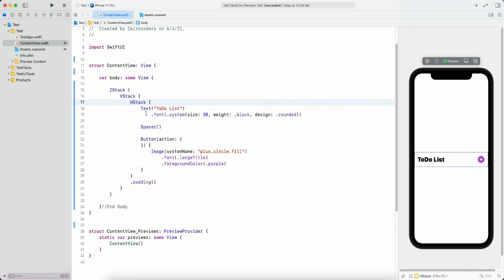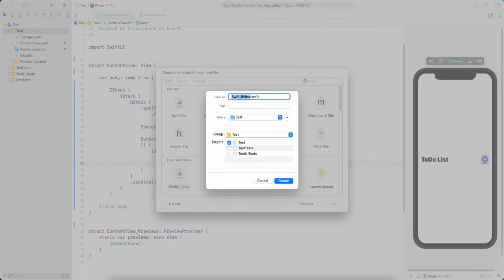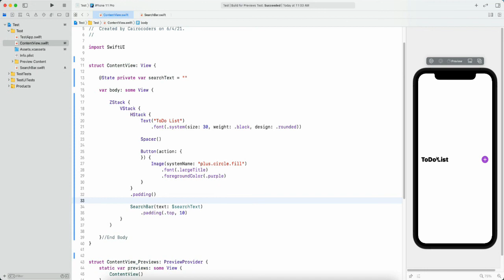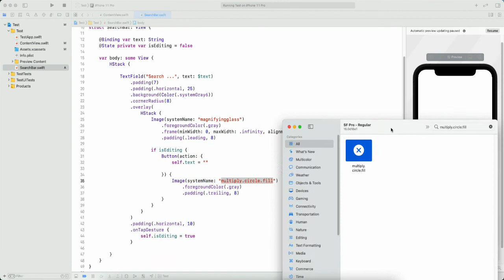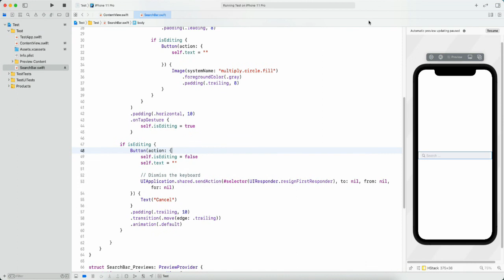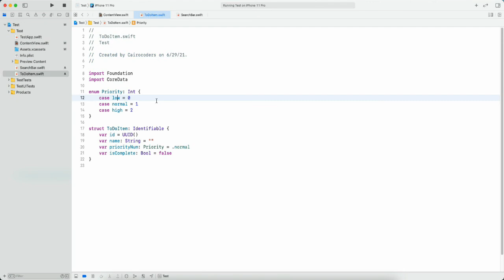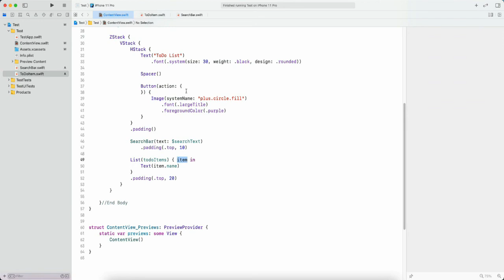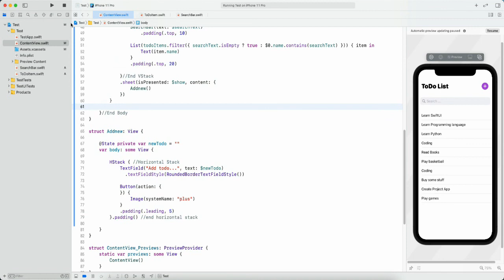SwiftUI Search Bar Todo List